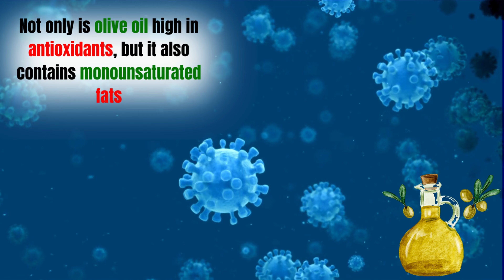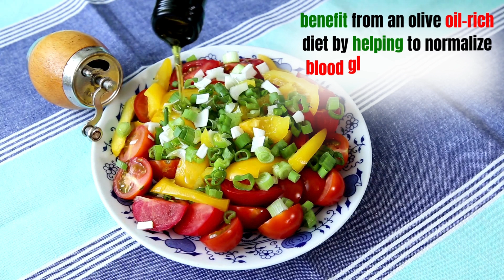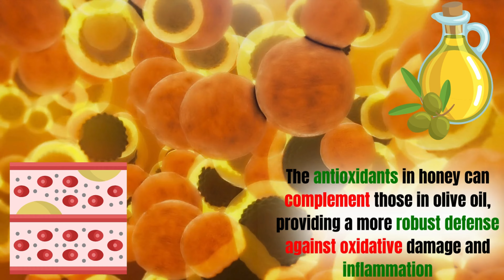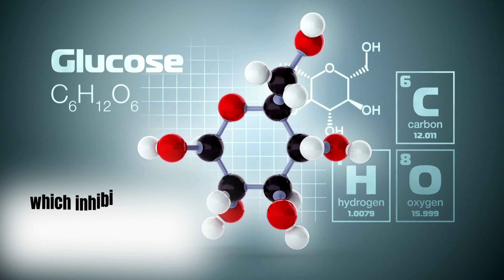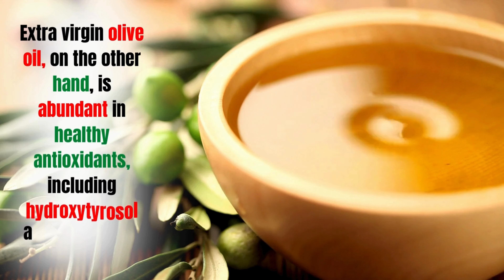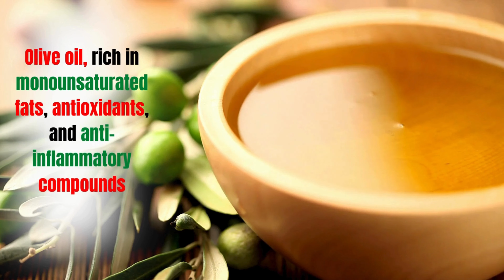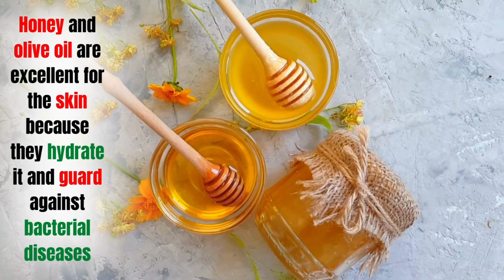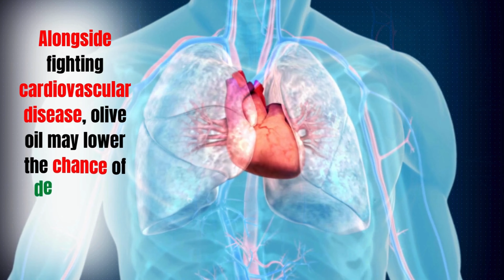Put Olive Oil with Honey Only & Leave it for one Night & you won't ignore it for your whole Life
What happens inside your body when you mix olive oil with honey . Ever wondered why ancient queens bathed in oils? It might just be the secret to their timeless beauty. Pure olive oil and honey are incredibly durable, and when combined, they create a powerful mixture with numerous health benefits. Olive oil, particularly extra virgin olive oil (EVOO), is one of the healthiest oils available, packed with antioxidants and monounsaturated fats that aid in weight loss and overall health. Honey, a natural sweetener made by bees, has been praised for its health benefits for thousands of years. When these two ingredients are combined, the results are astounding. They aid in weight loss by boosting metabolism, reducing hunger, and promoting fat burning. The monounsaturated fats and antioxidants in olive oil lower blood pressure, cholesterol, and inflammation, reducing the risk of cardiovascular disease. Phenolic compounds in olive oil and honey improve insulin sensitivity and glucose metabolism, lowering the risk of type 2 diabetes. Olive oil lubricates the digestive tract while honey lines the stomach, easing symptoms of acid reflux and improving digestion. Olive oil helps contract and empty the gallbladder, preventing the formation of kidney stones and gallstones. The monounsaturated fats in olive oil and the antioxidants in honey lower stroke risk by improving lipid profiles and reducing inflammation. Both ingredients have strong antibacterial and anti-inflammatory properties that promote healing and fight infections. Extra virgin olive oil is stable at high temperatures and rich in antioxidants, making it ideal for cooking. Olive oil and honey, combined with lemon juice, detoxify the body by neutralizing harmful free radicals. The antibacterial properties of honey and phenolic compounds in olive oil enhance immunity. The combination helps wounds heal faster by keeping them moist, reducing inflammation, and preventing infection. Both ingredients help prevent dandruff and nourish the scalp, promoting healthy hair growth. Olive oil and honey moisturize the skin, reduce aging signs, and combat bacterial infections.
The anti-inflammatory properties of both ingredients alleviate joint pain and inflammation. Olive oil may lower the risk of certain cancers and cognitive decline, while honey offers anti-obesity and anti-diabetic properties. Incorporating olive oil and honey into your routine can transform your health. Always consult your doctor before starting any new health regimen.
Key Points:
- 15 Benefits - Detailed exploration of the top 15 benefits of olive oil and honey.
- Scientific Insights - Evidence-based information supporting each benefit.
- Usage Tips - Practical advice on how to incorporate olive oil and honey into your daily routine.
- Health Focus - Emphasis on cardiovascular health, diabetes prevention, digestion, skin care, and more.

Join us on this health journey and unlock the full potential of these natural wonders! 🌿🍯

If you have any questions or experiences to share, drop them in the comments below. We love hearing from you!